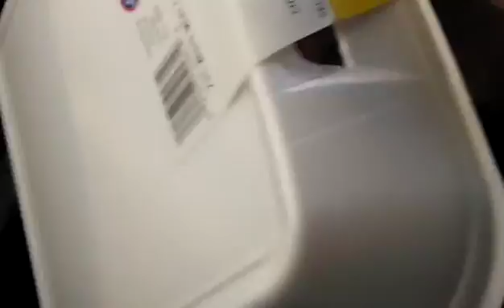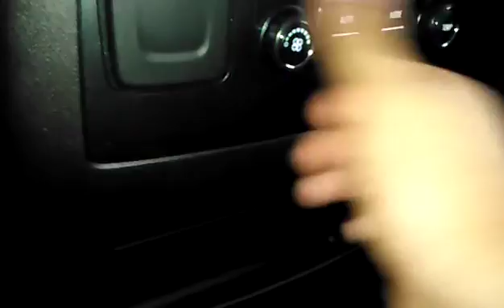SUSAN GOT A NEW CAR!!!